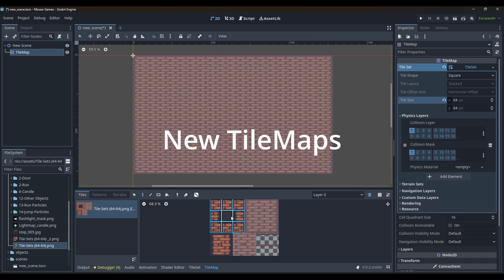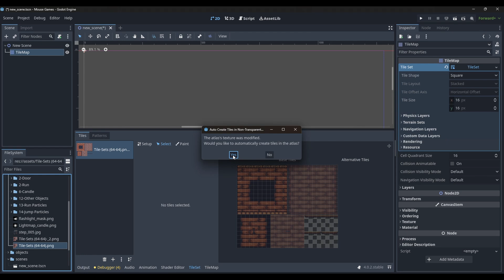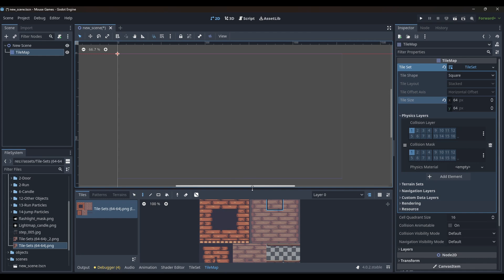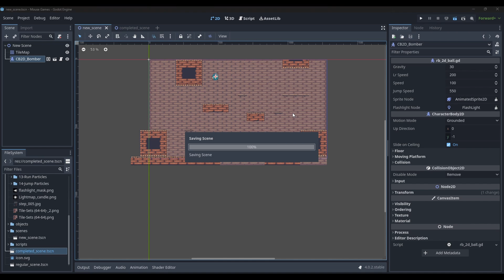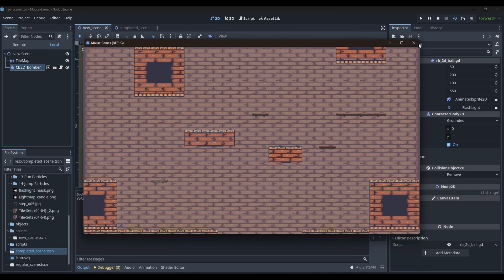Godot 4 Tutorial: Tilemaps and Lighting - Part 1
Godot 4 TileMaps and Lighting for a 2D game! In this video, I will show you how to create beautiful levels using the new features of Godot 4 Engine, such as the TileSet editor, the TileMap Node, TileMap Layers, and the 2D Lightign nodes. You will learn how to make your own tilesets, how to paint them on different layers to create your levels, and how to add lighting effects to make your game look stunning.

By the end of this tutorial, you will hopefully have a basic understanding of how to use Godot 4 TileMaps and Lighting for a 2D game.

Godot Version Used: Godot v4.0.2

You can download these game assets for free from Itch.io

00:00 - Introduction
00:37 - Creating a TileMap
02:08 - Creating a Physics Layer
02:48 - Creating Collision Shapes
04:12 - Placing Tiles in the Scene
04:36 - Using Layers
05:45 - Test the Level
05:56 - Outro